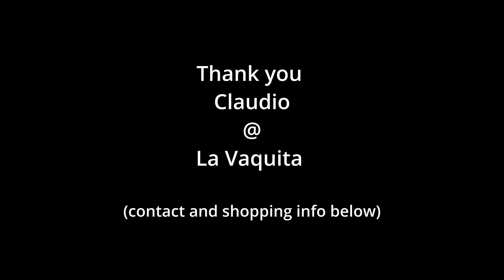Explore Buenos Aires, Argentina w/Ms. World Traveler (Part 1) - Feat. La Vaquita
The Argentine tango, the San Telmo Antiques Market, and family-owned store, La Vaquita, are on the itinerary, as Ms. World Traveler Kerry Damiano visits Buenos Aires.

Ms. World Traveler - Kerry Damiano
@kerrymsworldtraveler - Instagram/Facebook

Claudio Alejandro Saavedes - La Vaquita
@lavaquitaalfombras - Instagram
La Vaquita Alfombras y objetos en cuero - Facebook
San Telmo, Buenos Aires, Argentina